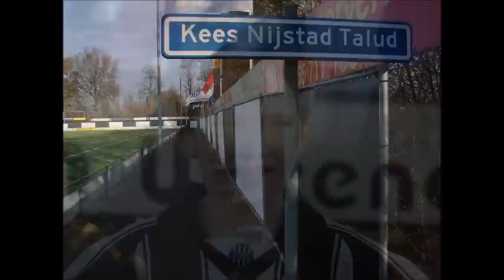MSC - Alcides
Nee tegen kanker: MSC en Alcides samen op 21 november 2010